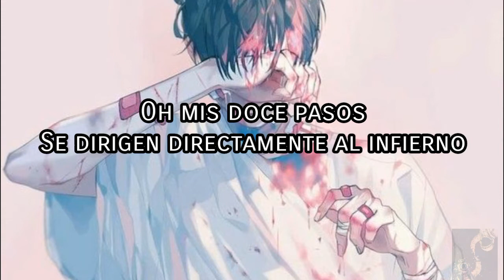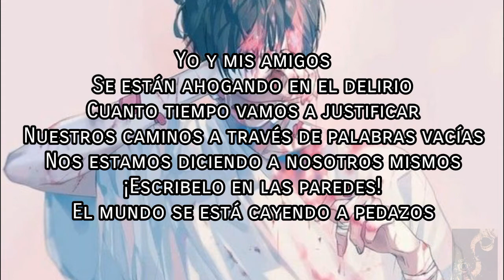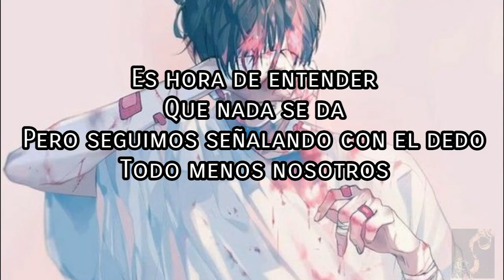SEVER - My Dream, My Agony sub español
¡¡¡¡¡""IMPORTANTE""!

Musica que se uso en el video:
 SEVER - My Dream, My Agony

lyrics

The reason I can't wake up
Is that I never fall asleep
And I should quit the pills
But that's a promise I cannot keep

Oh my twelve steps
Are directed straight to hell
Feels like I'm not walking them alone
But who am I talking to now
Was there anyone at all

Are drowning in delirium
How long will we justify
Our ways through empty words
We're telling ourselves
Writing them on the walls
"The World is falling apart, falling apart"

Oh how I wish I was strong enough
'Cause I can't resist, no I can't resist
My habit of borrowing
Happiness from myself

It's time to understand
That nothing is given
But we keep pointing our fingers at
Everything but ourselves
The vicious cycle we don't want to step out
Will make us hit the bottom again
And hit the button again

I know I'm lost
I don't fit in, I don't fit in

I don't fit in
This world we know
So let me be

So I could resist
So I could resist my
Habit of borrowing
Happiness from myself